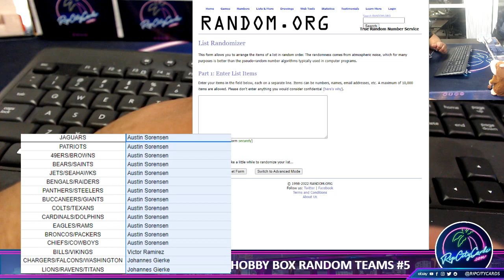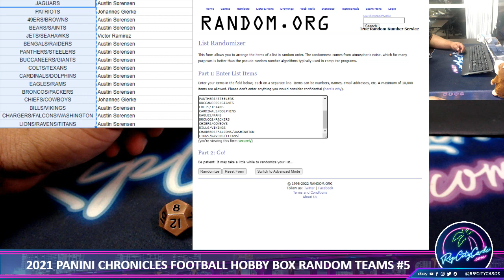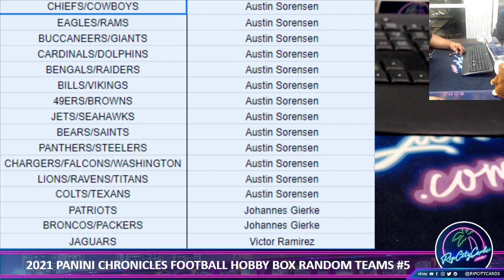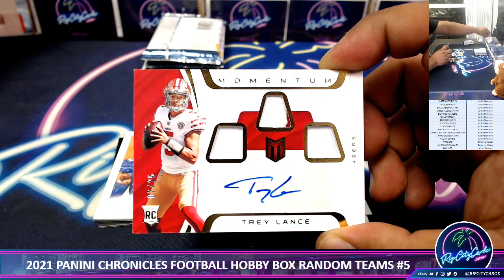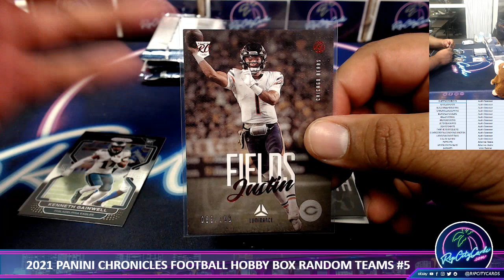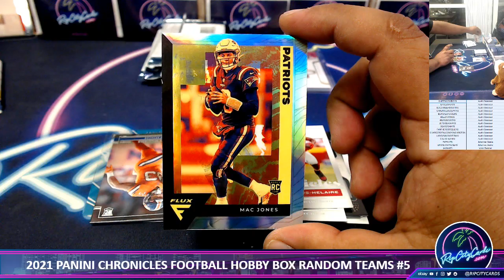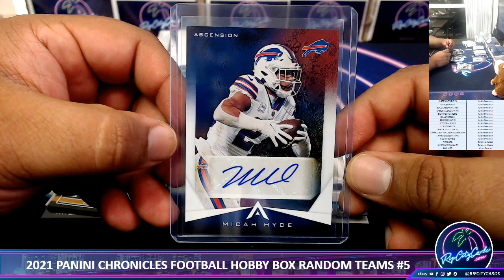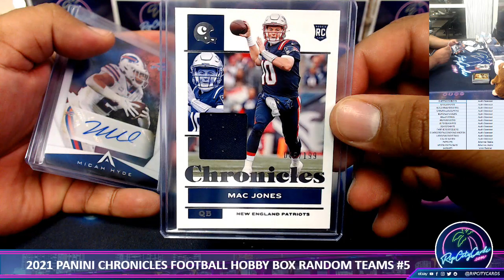2021 Panini Chronicles Football Hobby Box Random Teams #5